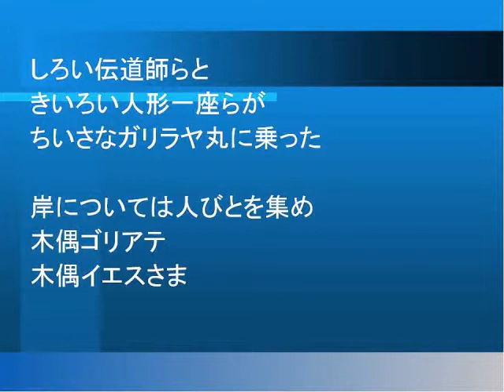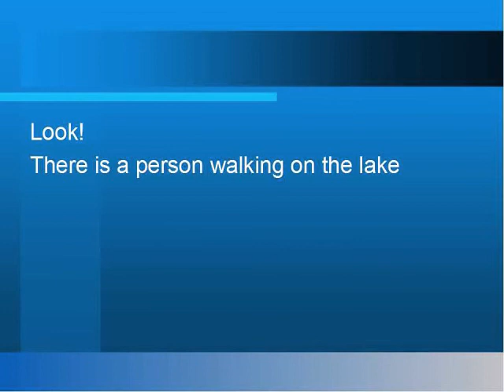POESQ詩人シリーズ ガリラヤ丸 北原千代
JUNPA Cinema Poetica Series
Poem by Chiyo Kitahara